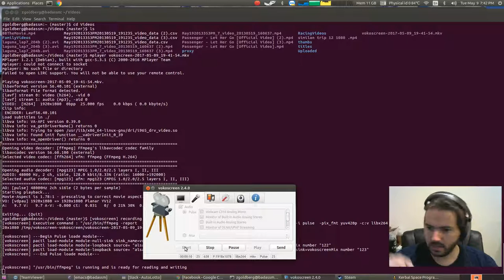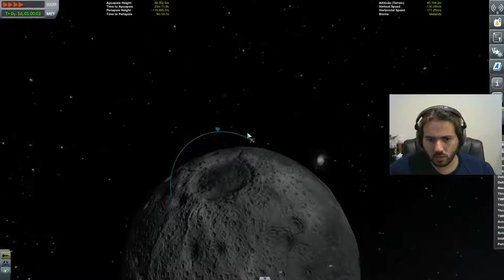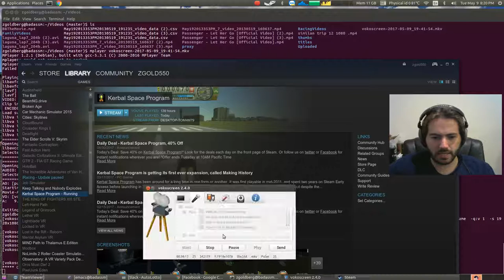Zach Goes to the moon!